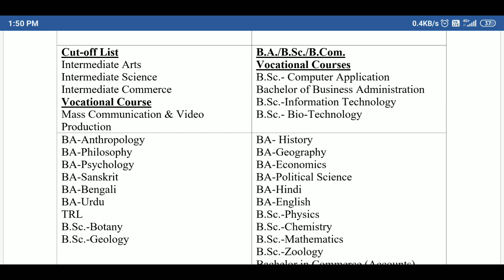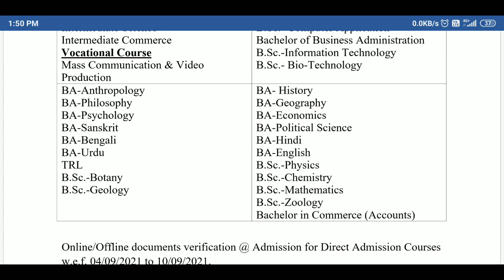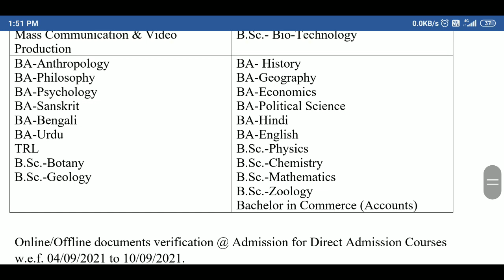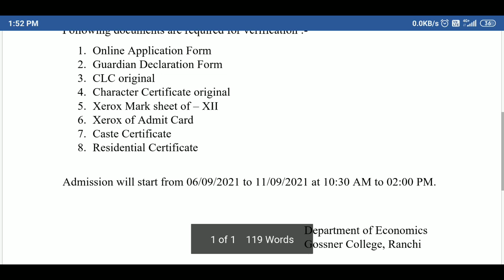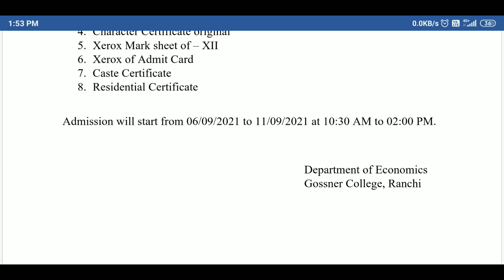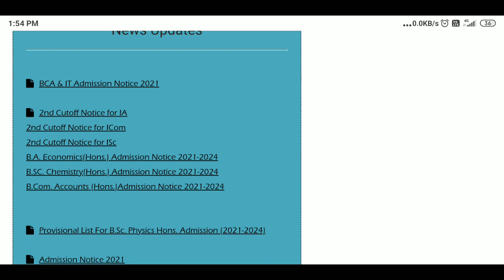GOSSNER COLLEGE RANCHI ADMISSION 2021 || DIRECT ADMISSION ?? GOSSNER COLLEGE RANCHI UG ADMISSION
GOSSNER COLLEGE RANCHI 1ST SELECTION LIST DECLARED 2021 || GOSSNER ADMISSION STARTED GOSSNER RANCHI